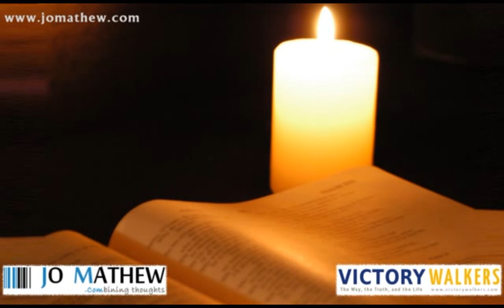Vegam Varamennu | TPM Sangeetha Susrusha - Song 402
TPM Sangeetha Susrusha